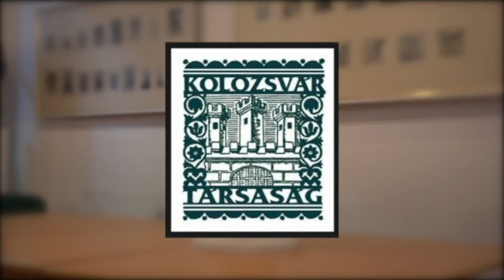Benczédi Ilona a Kolozsvár Társaságnál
2021. aug.23-án, hétfőn du.6 órakor a “Képzőművészek a Kolozsvár Társaság palettáján” sorozat keretén belüli vetítettképes, minikiállítással kiegészített beszélgetőest meghívottja az utolsó pillanatban Kolozsvárra érkezett BENCZÉDI ILONA (LILI) szobrászművésznő volt.A Korondon született, Kolozsváron tanult és alkotott, jelenleg Svédországban és Budapesten élő szobrászművésznővel Buchwald Péter beszélgetett. Az érdekes, hangulatos eseményen kb. 40 személy vett részt. Az eseményről készült felvételt Kászoni Bencze készítette, vágta Debre Dávid, Kászoni Bencze és Veress Enikő.